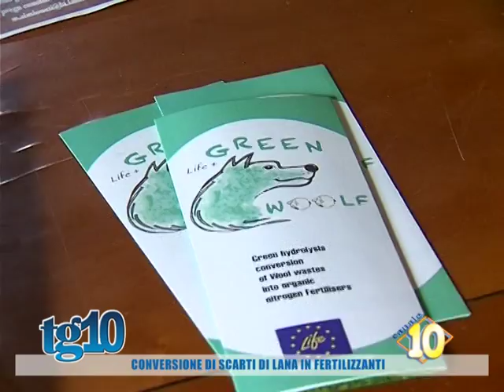Conversione di scarti di lana in fertilizzanti